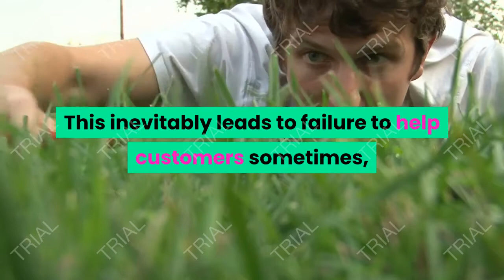Chatbot Marketing Mastery { Drawbacks of Chat bots }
Of course, chatbots have a few drawbacks, too. No technology is perfect, and bots are no exception.
The biggest drawback is that artificial intelligence, no matter how advanced it may be, is not yet at the level that can replace actual humans. This inevitably leads to failure to help customers sometimes, which may end up frustrating the user enough that they leave your site. This is rare, but it can happen, so you must make sure your chatbot can direct customers to live help when needed.
Many bots are poorly programmed because they have been rushed to market to take advantage of the surge in chatbot use, so you must be on the lookout for this, as well. The cheapest solution isn’t always the best, so it’s vital that you test your chatbot thoroughly to make sure there are no problems with it that could end up frustrating your customers.